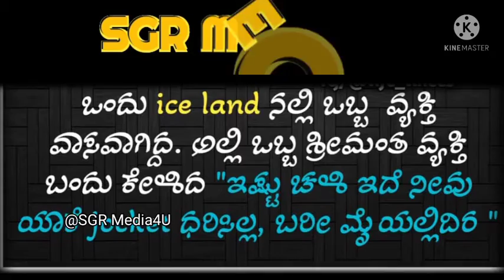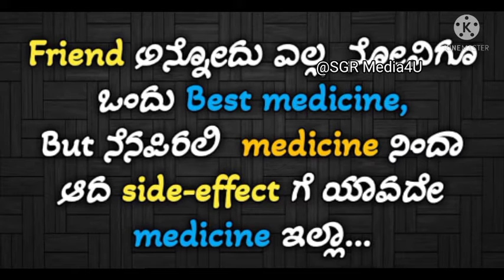ಸಣ್ಣ ಸ್ಫೂರ್ತಿದಾಯಕ ಕಥೆ|| Small story